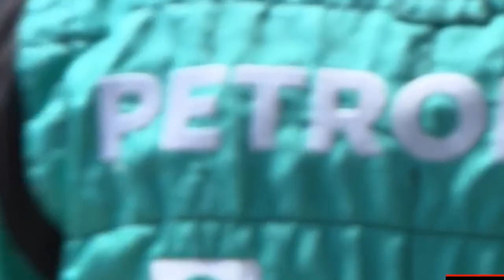Formula 1 2023 Calendar REVEALS Six Sprint Events..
Welcome back to Fighters Spot. Plans have been approved for additional Sprint sessions to be staged during the 2023 Formula 1 season and beyond, with the number of events that will feature the format increasing from three to six. Sprint sessions were introduced to F1 in 2021 and proved a popular addition to the usual weekend format, with qualifying shifting to Friday and an extra 100km race slotting into Saturday’s schedule to set the grid for Sunday’s Grand Prix.

On Tuesday, the World Motor Sport Council rubber-stamped the move to six Sprint events, with confirmation of the venues at which they will take place to follow in due course. Silverstone, Monza, and Interlagos played host to the first trio of Sprint events in 2021, with Imola, the Red Bull Ring and Interlagos selected for the 2022 campaign. “I am pleased that we can confirm six Sprints will be part of the Championship from 2023 onwards, building on the success of the new format introduced for the first time in 2021,” said Formula 1 President and CEO Stefano Domenicali. “The Sprint provides action across three days with the drivers all fighting for something right from the start on Friday through to the main event on Sunday, adding more drama and excitement to the weekend. FIA President Mohammed Ben Sulayem added: “The confirmation that six race weekends featuring Sprint will take place from the 2023 FIA Formula One World Championship season onwards is another example of the continued growth and prosperity at the highest level of motorsport. In related news, Following a review of the three Sprint events last year, the FIA said it had been decided to maintain the same number for 2022 given the pressures on the teams with the introduction of sweeping changes to the aerodynamic rules. There’s been a switch up of the venues that will host the Sprint, though, with Imola and the Red Bull Ring getting the chance to run the format.